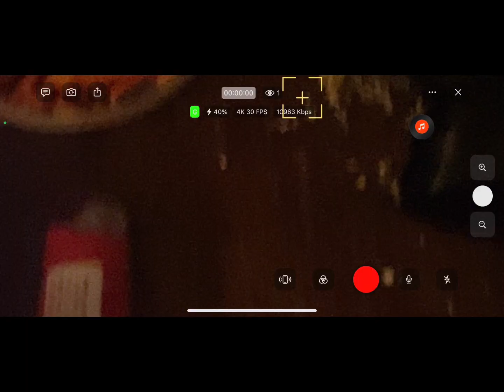A DAY in combee.. north